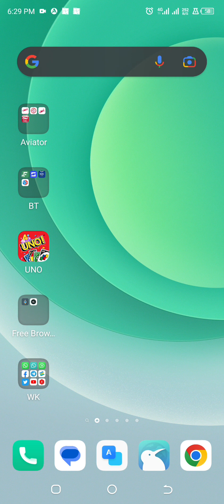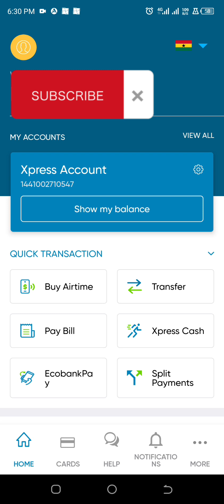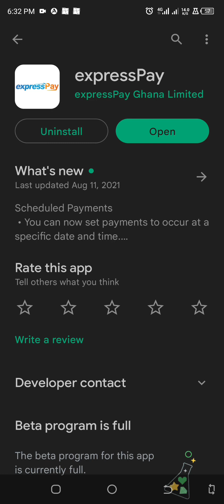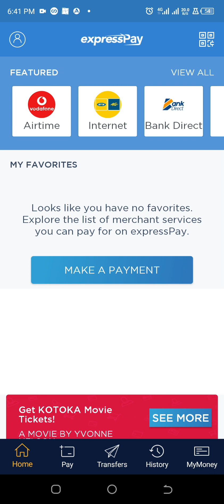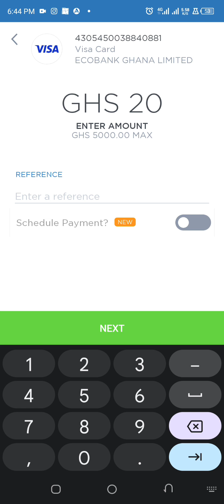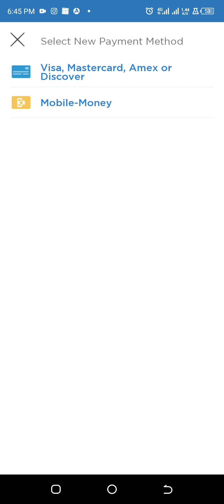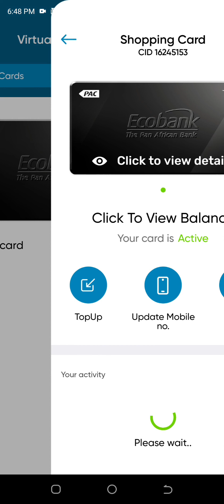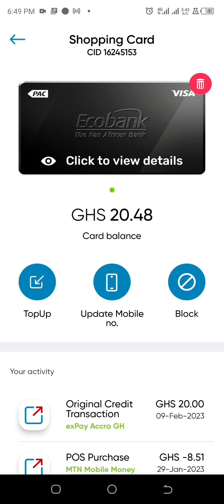How to deposit money into your online virtual card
This video is a guide showing one of the ways to send money to your Virtual Card in the right way